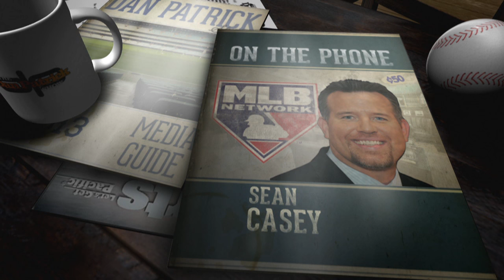Sean Casey shares a story about Terry Francona (11/1/16)